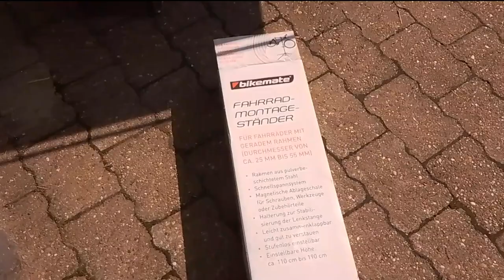New Stand For My Solar Cooker / Parabolic Mirror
Finally a proper stand for my solar mirror